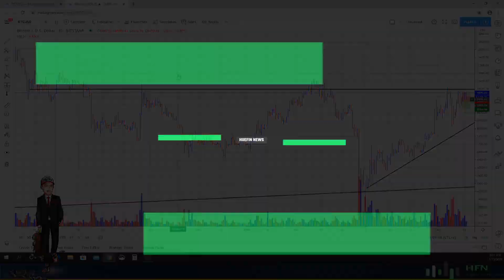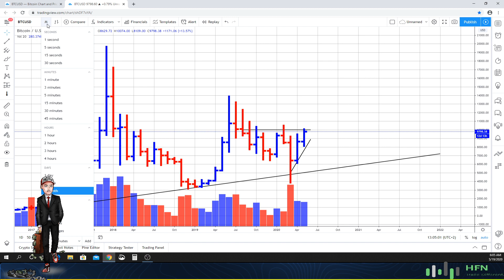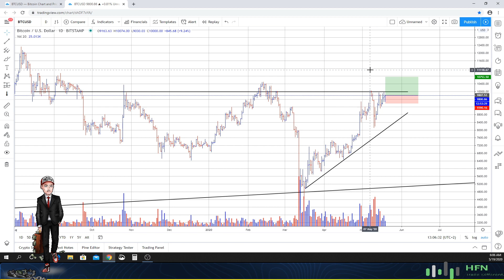Bitcoin (BTC) Price Forecast (The Latest)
Here is our latest Bitcoin (BTC) price forecast.  Let's see where the Market Trapper is trying to take Bitcoin.